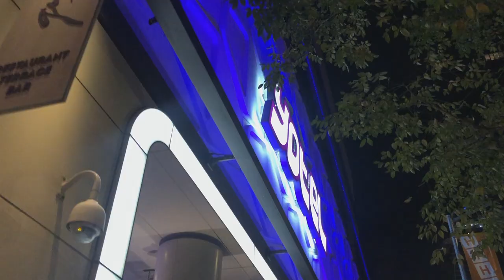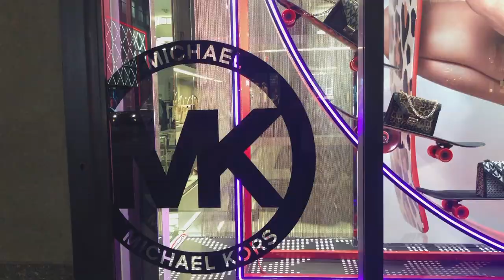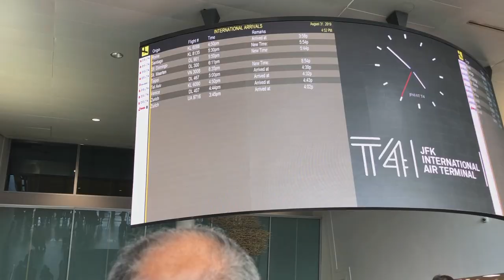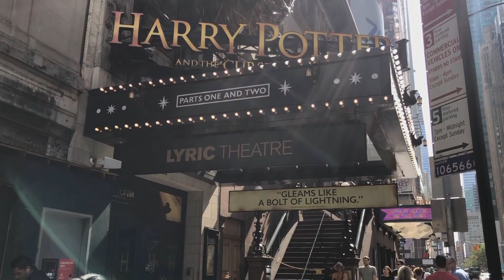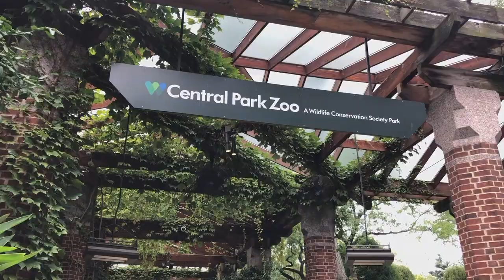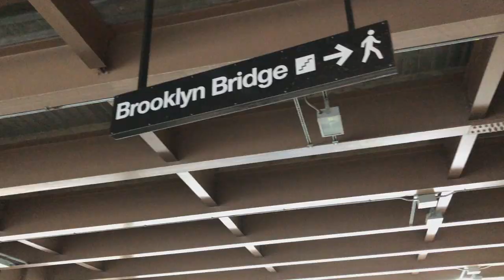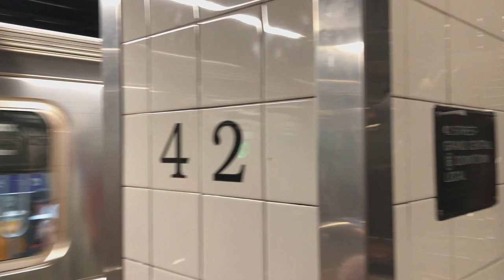Another NYC vlog + My mom is visiting | AU PAIR life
Hello again!
In this video I wanna share my trip to New York City for longer weekend. I had the best time finally with my mom again and walking around the city. And I also went to a morning show where I saw amazing performance of Why Don't we. It was the best weekend!